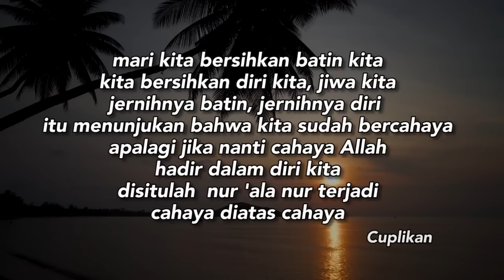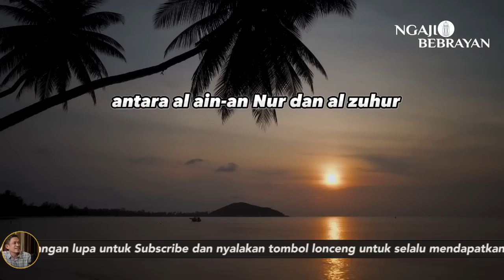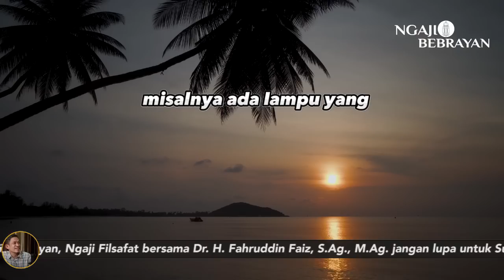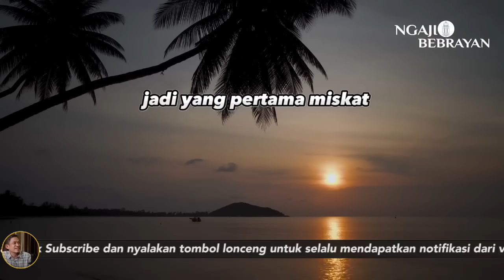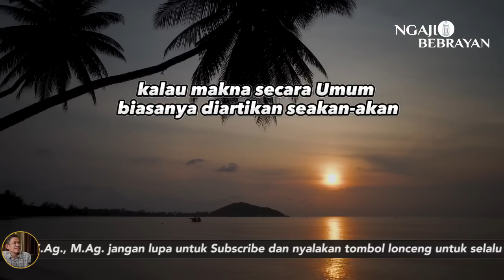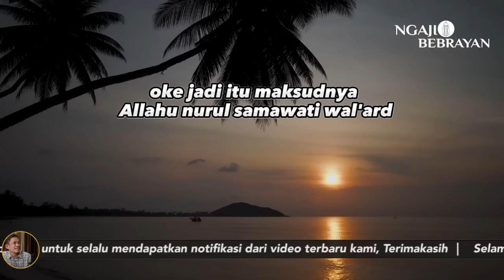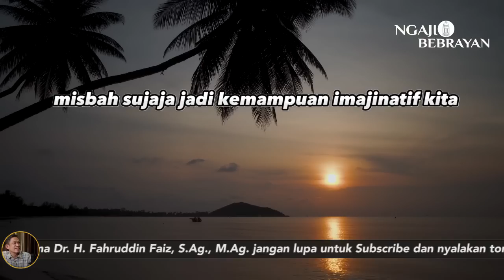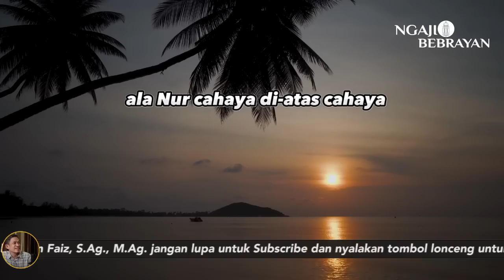Hadirkan Cahaya Allah Dalam Diri Kita | Ngaji Filsafat | Dr. Fahruddin Faiz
Ngaji Filsafat 293 : Falsafah Cahaya